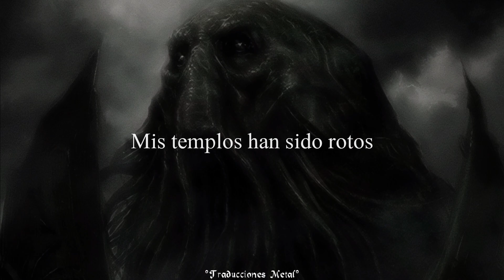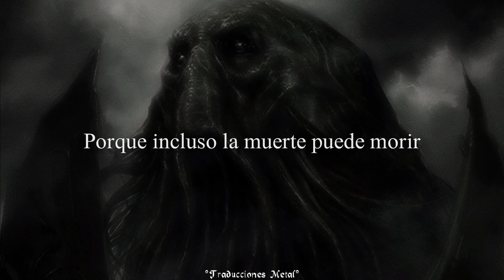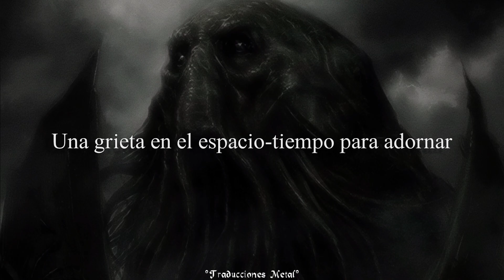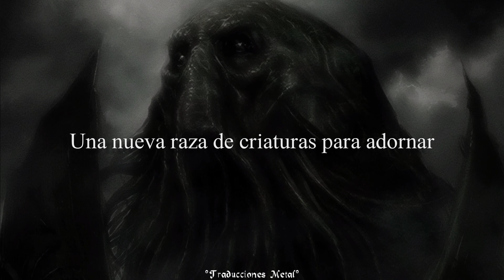Alkaloid - Cthulhu (Sub. Español)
Artista: Alkaloid

Album: The Malkuth Grimoire

Año: 2015

Letra/Lyric:
                               "Cthulhu"
I remember
Before the Watchers came
Before Time became a lie

I remember
When molten soil fed but fl ame
When we brought water from the sky

I am hunger
Contracting into cells
I am the anger
Wherein the hunger dwells

Asunder
My temples have been torn asunder
My children lost
Forlorn they wander
Until my body is reborn in thunder
That crushes the world

Cthulhu
Buried in the deep
Cthulhu
Awaken from your sleep
Cthulhu
No more in death to lie
Cthulhu
For even death may die

I can see where you are
Sense the fear in you
Taste the blood of a star
Feel me breathe in your soul
Like the poets of old
For they always knew

When the lids of the one eternal eye unfold
All-encompassing
Nothing but itself it shall behold
And asunder
The universe is torn
From under the endless seas shall be born a wonder
A rift in space-time to adorn and plunder
The ruins of a lie

I am the keeper of the gate
Herald of the Ancients
Physical mind
If you seek yourself in me
Me in you is all you will fi nd

Asunder
Reality is torn
From under pulsing skin shall be born a wonder
A new breed of creature to adorn and plunder
The ruins of a world